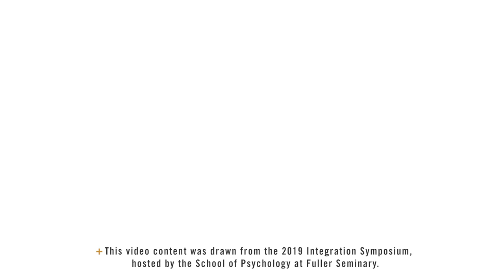Response | Clifton Clarke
Clifton R. Clarke, assistant provost for the William E. Pannell Center and associate professor of Black church studies and world christianity, responds to Peter C. Hill’s lecture “Religiously Inflected Experiences of the Ordinary.”

The Integration Symposium is an annual conference held by the School of Psychology on the integration of psychology and theology. At the 2019 conference, Peter C. Hill, professor of psychology at Biola University’s Rosemead School of Psychology, presented on “A Psychology of the Ordinary: Humility, Grace, and Gratitude as Religious Inflections of the World.” His three lectures, and the faculty responses to each, explored how humility, grace, and gratitude—as elements of religious experience—impact everyday human life.

Listen to all of the 2019 integration lectures and responses on Fuller.edu/Studio.